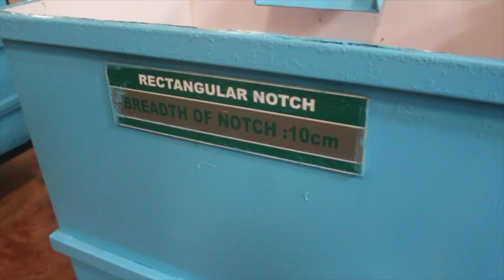Coefficient of discharge Rectangular Notch Experiment :Fluid Mechanics Lab(quickly!)🔥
10 AWESOME GADGETS EVERY STUDENT SHOULD HAVE :

1. Ray-Ban Unisex Sunglasses 2000 Rs
2. Apple iPhone 20000 Rs
3. Casio Chronograph Watch 4000 Rs
4. Nike Mid Casual Shoes 2000 Rs
5. W.O.W. Perfumes Black 500 Rs
6. Ben Martin Denim Shirt 500 Rs
7. Slim Fit Black Stretch Jeans 500 Rs
8. FabSeasons Unisex Cap 299 Rs
9. Woodland Leather Belt 700 Rs
10. JBL Go Bluetooth Speaker 1500 Rs
11. Boat Bluetooth Headphones 2500 Rs

Thanks For Your time 😊 Keep watching!

Best Book to Buy

weir
v notch weir
v notch
rectangular weir
water weir
weir plate
sharp crested weir
broad crested weir
notches and weirs
weir calculator
rectangular weir calculator
v notch formula
v notch weir calculator
cipoletti weir
trapezoidal weir
weir formula
triangular weir
triangular notch
rectangular weir formula
weir plates
weir crest
v notch discharge formula
v notch calculation
overflow weir
v notch weir plate
v notch weir table
weirs and notches
weir overflow
rectangular notch weir
notch in fluid mechanics